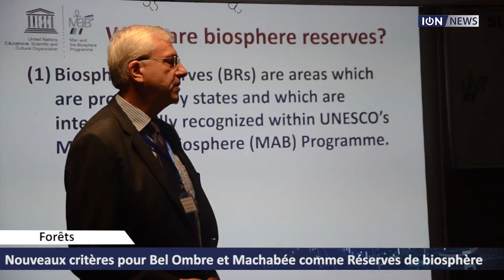Nouveaux critères pour Bel Ombre et Machabée comme Réserves de biosphère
L’Unesco a invité Maurice de revoir certains critères afin que les Gorges de la Rivière Noire ainsi que les forêts de Machabée et de Bel-Ombre soient éligibles comme Réserves de biosphère. C’est qu’a indiqué Vinesh Souraj Gopal, Acting Deputy Director du National Park & Conservative Service lors d’un atelier de travail sur la biosphère au Gold Crest Hotel, à Quatre-Bornes, le jeudi 9 mai.«Machabée et Bel Ombre avaient été proclamés Réserves de biosphère en 1977. Maurice figure parmi les premiers pays à avoir adhéré à cette convention. Mais, au fils du temps, l’Unesco a revu ses critères», explique-t-il. Macchabée et Bel Ombre respectaient que la partie de la biodiversité, mais il n’y avait alors pas des habitations aux alentours.